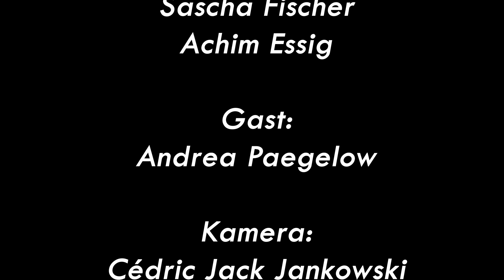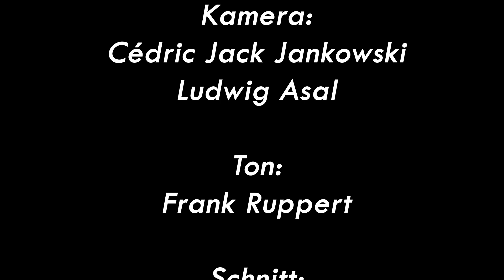Sascha singt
Sascha Fischer singt in der ersten Folge seiner neuen Show Lieder, die ihm etwas bedeuten und ihn durchs Leben begleitet haben. Die Bandbreite reicht von "Aux Champs-Elysées", "Meat Loaf" bis zu "Bläck Fööss" und "Take That".  Begleitet wird er bei allen Songs von Achim Essig. Live, ehrlich, unplugged und ungeschnitten.
Zu Gast ist die wunderbare Andrea Paegelow.
Eine Produktion des TAW Frankenthal.